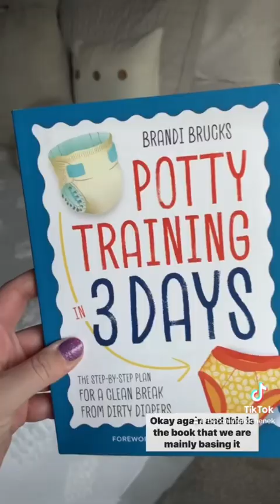Potty Training Vlog: Day 1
One of my followers on IG requested I post these videos on YouTube so here I am!